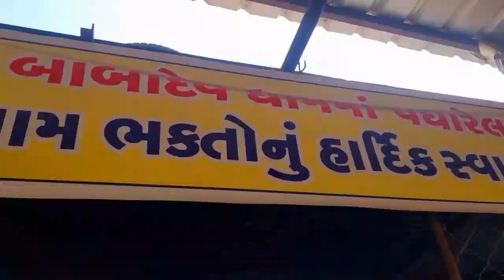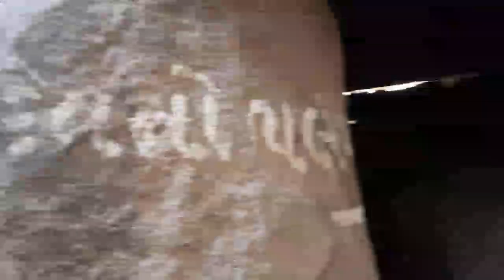જુઓ બાબાદેવના ચમત્કારી પગલાં અને ગુફા Chelavada Babadev Mandir 2023 Chelavada ¦¦ Arpit Patel Vlogs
chelavada Babadev Mandir 2023 જુઓ બાબાદેવના ચમત્કારી પગલાં અને ગુફા